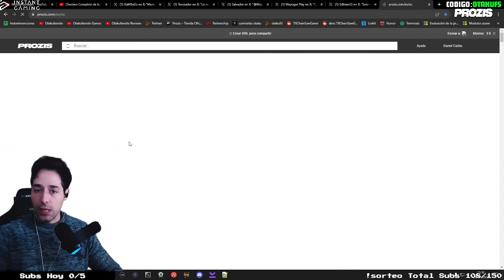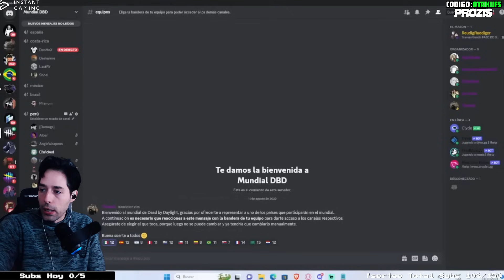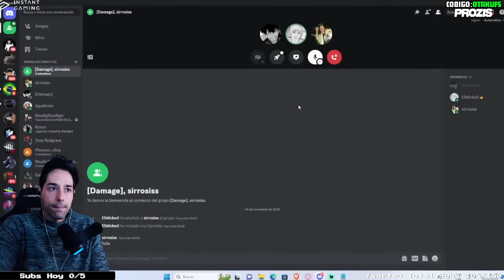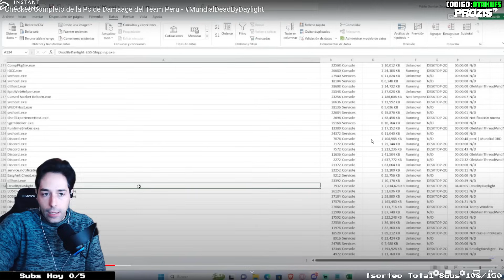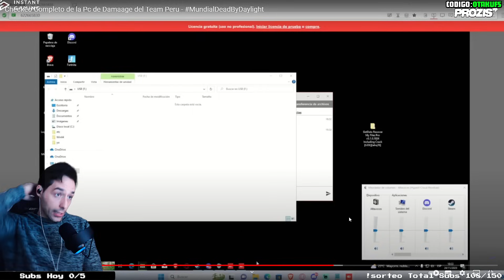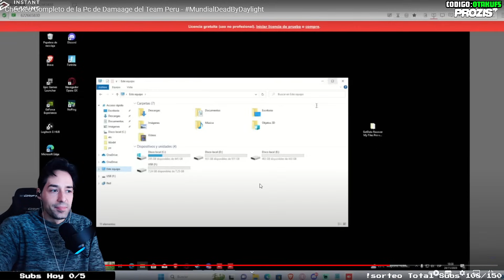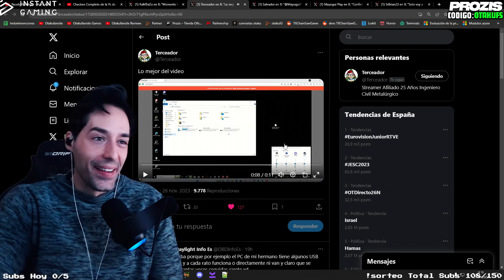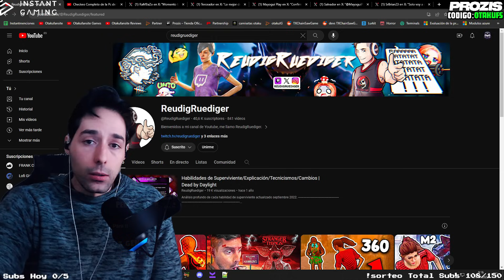CHEATER PILLADO EN EL MUNDIAL DE DEAD BY DAYLIGHT CELEBRADO POR REUDIGRUEDIGER, PRUEBAS Y VIDEO!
Dbd plot twist dead by daylight dead by daylight otakufansite dbd noticias Dbd mori dbd funny moments dead by daylight funny moments dead by daylight hispano dead by daylight noticias fortnite fortnite OG fortnite filtracion